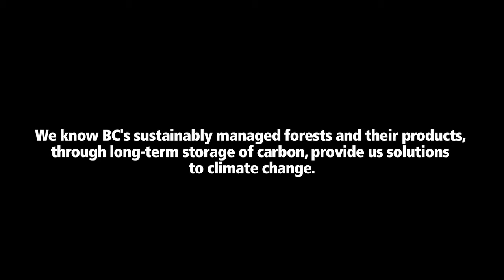The Story of BC Wood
What do British Columbia’s heritage, innovation, sustainability, history, community and culture have in common? They all converge in forests! A video series commissioned by the Ministry of Forests, Lands, and Natural Resource Operations is a visual journey designed to expose the deep relationship British Columbians have with their forests and show the subsequent spin-off benefits to the climate that naturally result from using wood.

Forests have been an important part of BC’s history and social fabric for hundreds of years. Covering 55 million hectares of public land, BC’s forests alone are larger than some entire countries! They are as rich and diverse as the province’s culture and as important to BC’s future as they were to its past.

One of the greatest challenges we face today is climate change. Forests, a cornerstone of the global carbon cycle, are vital to mitigating the climate change effects and adapting to inevitable impacts. They take up huge amounts of carbon dioxide from the atmosphere and store it as carbon in trees, soil and other forms of biomass.

Every year, 25-30 million tonnes of carbon dioxide equivalents are transferred from BC’s sustainably managed forests to long-lived wood products that end up in buildings, instruments, bridges, surfboards and more. Carbon stored in long-lived wood products like these are akin to making carbon deposits in a long-term bank account that stores carbon for 100 years and beyond. The numerous heritage buildings throughout BC provide a great example.

Our BC wood, even the blue-stained mountain pine beetle wood, has high value for the province, residents, and environment. If we stop and look around it’s pretty amazing what can be done to reduce climate change. Through the use of wood, we can not only support and maintain this culture; we can take action on climate change. We can simultaneously honour our past, and our future.